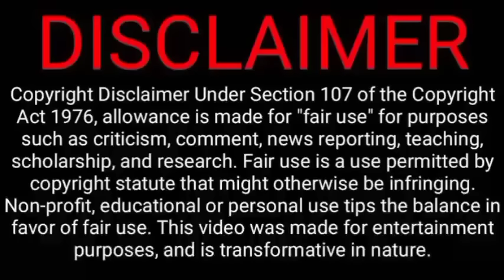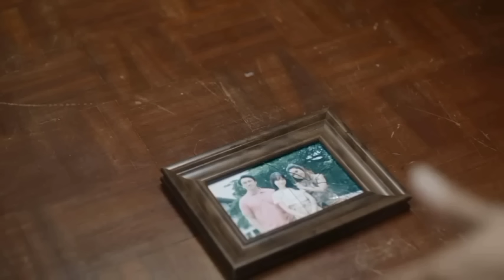Bed friend the series EP 4 explained in hindi | thai bl series hindi explained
Bed friend the series EP 1 explained in hindi (Part 1) | thai bl series hindi explained

Hello my cuties, welcome to my Channel💜 in this video I will give a Hindi explanation of bed friend the series (ep 1) which is Thai romance, comedy, rivalry, friendship, enemies to lovers, friends with benefits

Starring

Net (King) and James (Uea).

Picture Credit :- Mandee Channel

Please watch the video officially on Mandee Channel only.

All rights of this series belongs to Mandee Channel

I am a fan of boys love. I post fan edits from different bl drama and series. I will take it down immediately

bed friend the series explained in Hindi ep 1
bed friend series BL Drama explained in Hindi
bed friend series Thai drama
bed friend series episode 1 eng sub
bed friend the series episode Hindi explained
bed friend series Thai BL Drama Hindi Explanation